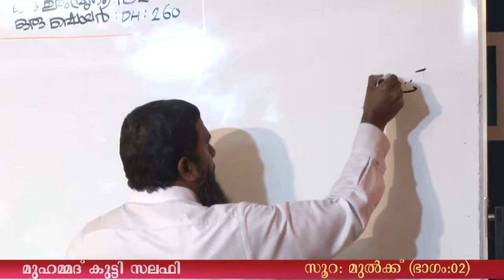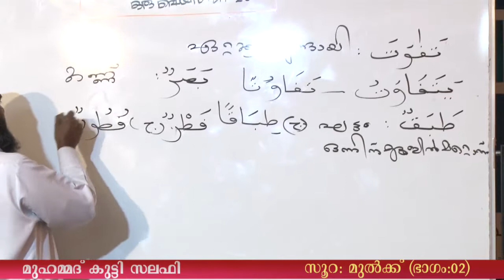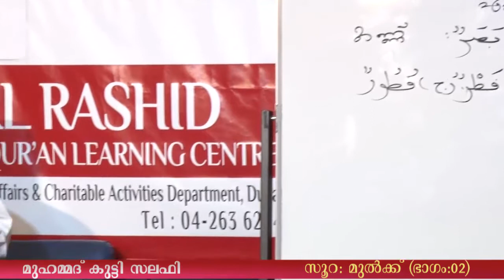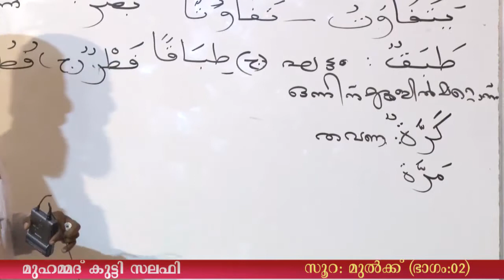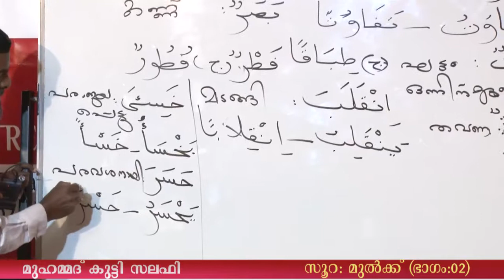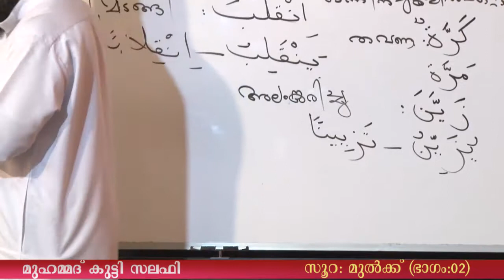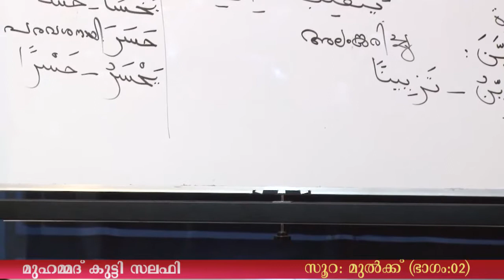Surah Mulk (Part 02) Malayalam Translation and explanation by Usthad Muhamed Kutty Salafi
Surah Mulk (Part 02) Malayalam Translation and explanation by Muhamed Kutty Salafi